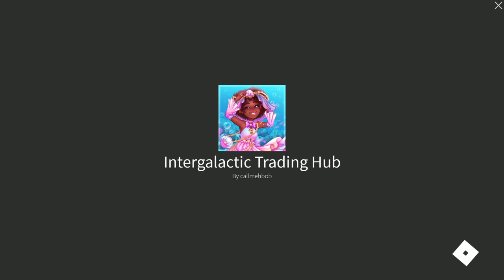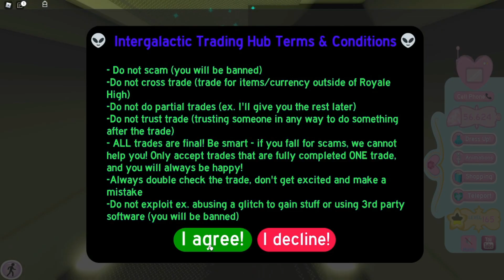WHAT PEOPLE TRADE FOR MC SKIRT! 😍 | ROYALE HIGH | DALE CYRILLE🍩